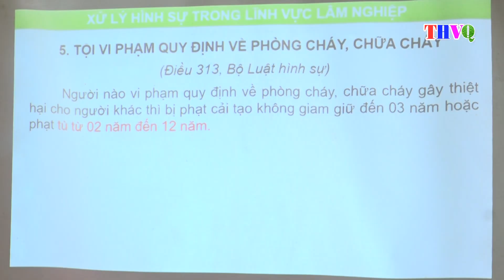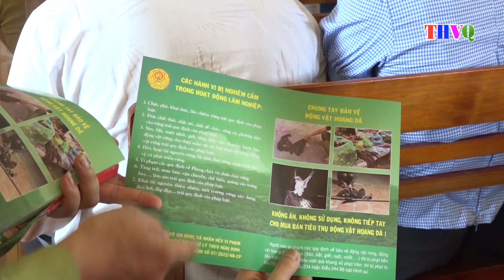Chi cục Kiểm lâm vùng II tuyên truyền công tác quản lý, bảo vệ rừng.